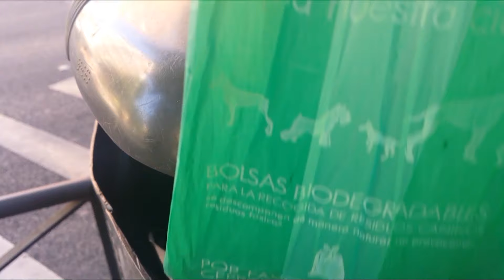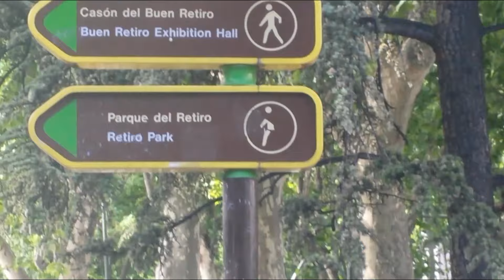5 minuti densi in giro per Madrid. Ma la Spagna non stava "peggio di noi"?